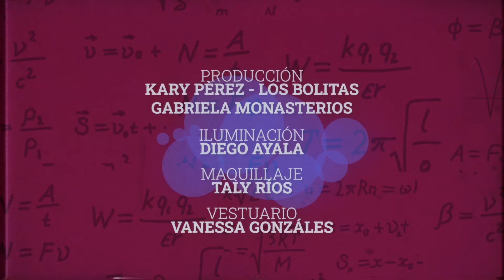Los Bolitas - Einstein (Video Oficial)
Primer sencillo del tercer álbum de estudio de Los Bolitas

- Grabado y mezclado en Hélice Estudio por Negro de Ugarte.
- Producción musical: Marco Maciel
- Masterizado en Lado B por Marcelo Navía
 Videoclip:
Filmado en Teatro Nuna Espacio Arte
Dirección: Gabriela Monasterios - Peter Ríos
Cámara y edición: Peter Ríos
Guion: Poncho Monje
Coreografía: Gabriela Monasterios
Producción: Kary Pérez - Gabriela Monasterios - Los Bolitas
Iluminación: Diego Ayala
Maquillaje: Taly Ríos
Vestuario: Vanessa Gonzáles - Most Like You

Elenco:
Bailarines y músicos: Los Bolitas
Einstein: Bruna Mora
Chino Moreno: él mismo
Agradecimientos especiales: a Luis Daniel Iturralde, Negro De Ugarte, Varinia Avilés, Albert Einstein, Paulo Coelho, Ricky Arjona y compañía…